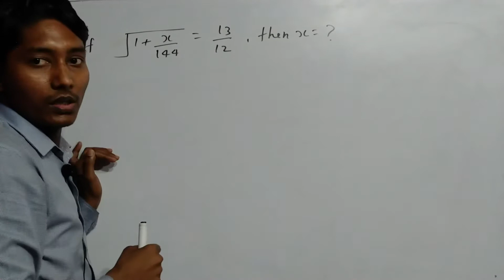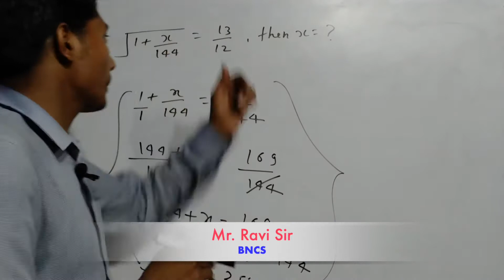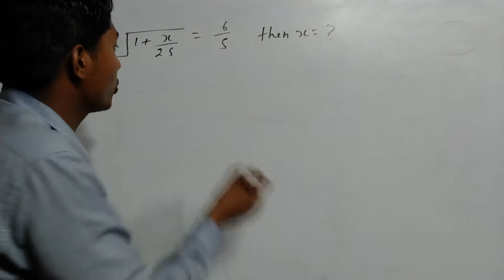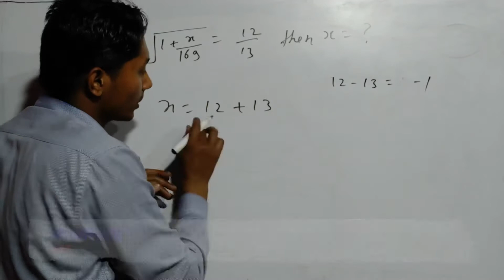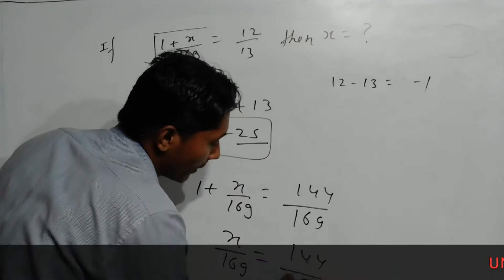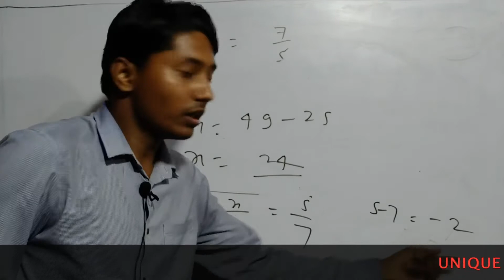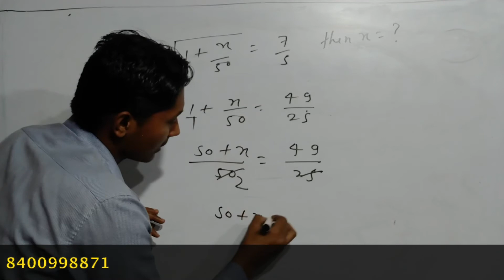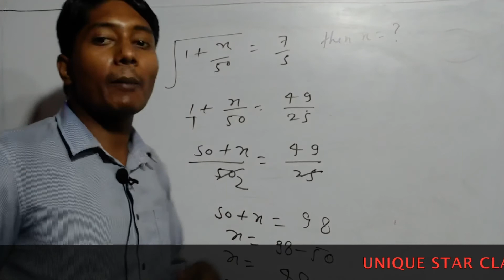Find the value of x using trick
Find the value of x in ☝️ second